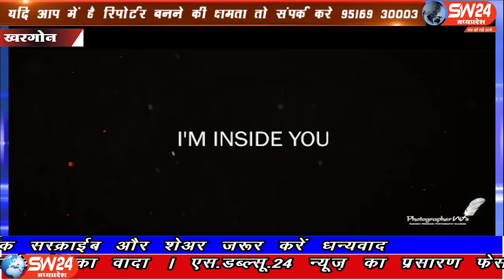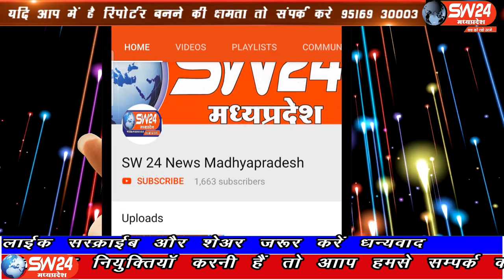SW 24 News Madhyapradesh | Kedara 2.0 Short Film News | Maheswar | Covid 19 | 2020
शहर के युवा नीतीश ठाकुर और टीम ने कोरोना वायरस के चलते एक शार्ट फिल्म केदारा 2.0 का निर्माण किया। इस शार्ट फिल्म में कोरोना के योद्धाओ को भगवान भोलेनाथ के रूप में दिखाया गया, जो एक मजदूर के सपने में आकर उसके मनोबल को बढ़ा रहे है । इस का फिल्मांकन नीतीश ठाकुर खरगोन नेे किया है। फिल्म को यूटयूब पर बहुत पसन्द किया जा रहा है। मात्र दो दिनो में ही फिल्म को 15 हजार बार देख गया है। फिल्म से जुड़े सभी कलाकार एस डब्ल्यू 24 न्यूज के स्टडियों में फिल्म के प्रमोषन के लिए आए थे।

Kedara 2.0 Short Film Maheshwar
Covid 19 Corona Worrior